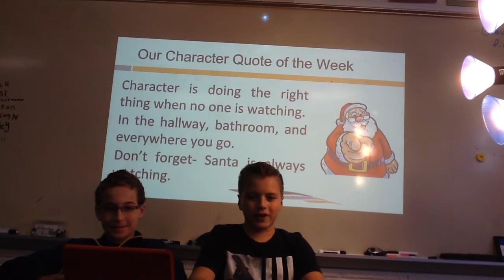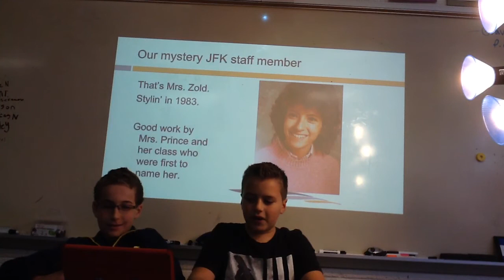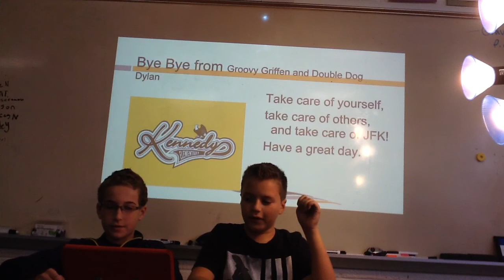Student Announcements 10-19